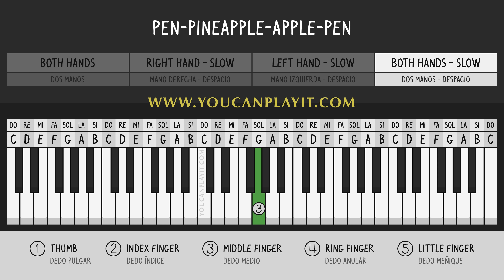Pen Pineapple Apple Pen (PPAP) - Easy Piano Tutorial